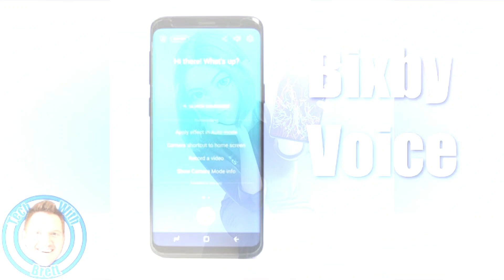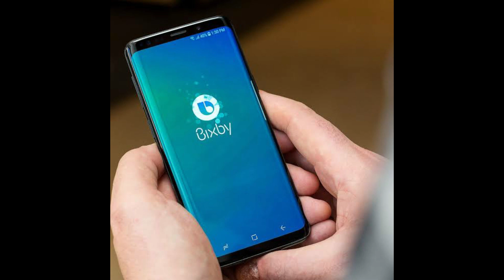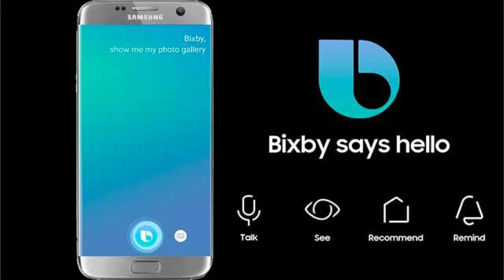Samsung Bixby Speaks On Phone | Global Encyclopedia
THis video contains detailed information about Samsung Bixby and its updated features.

TAGS